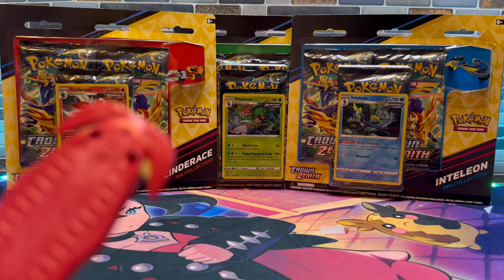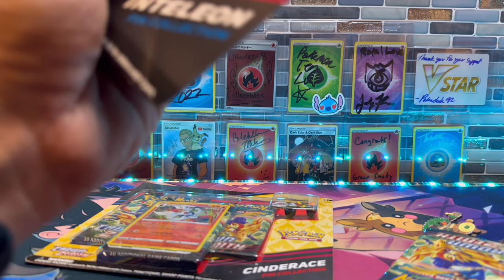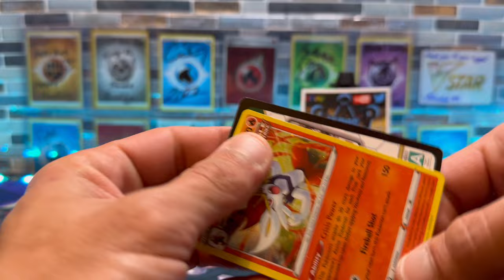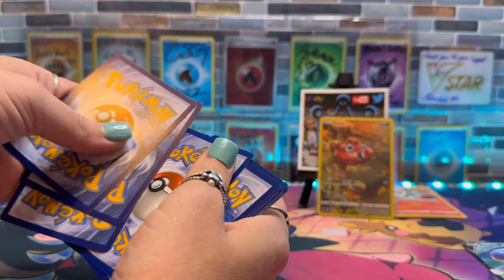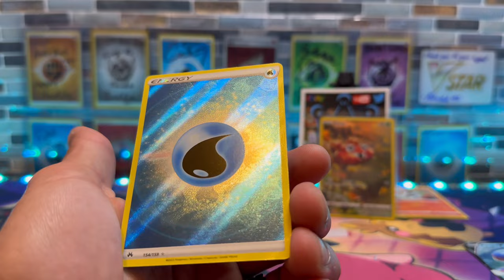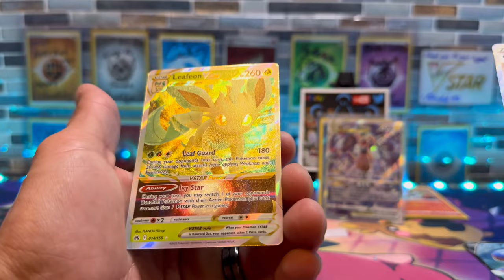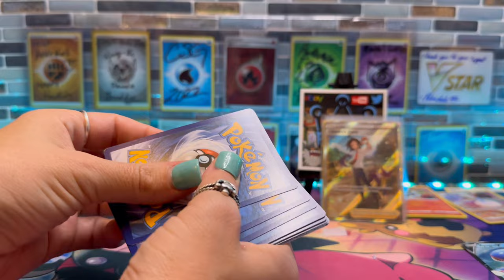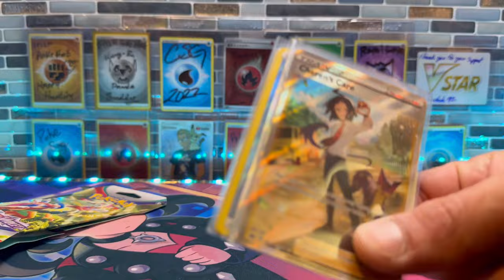Our LAST Crown Zenith Opening?!?!?! 3 Pack Crown Zenith Pin Collection Boxes pokemon CHASE CARDS?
This is OUR last attempt at opening Crown Zenith. We were BOTH overwhelmed and overloaded by collect a con's sheer size we forgot to look for our chase cards in Single's form so...

Cinderbud, RillaCakes, and the Dumb One lmao... Queen and I will see if we can't PULL some 🔥. Wish us Luck! ✌️🔥👑